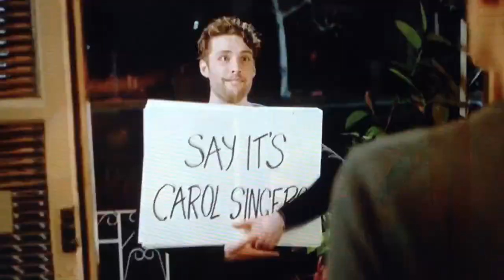Please Like Me- Arnold Apologizes, "Love, Actually" Style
A super sweet scene from the season three premiere.